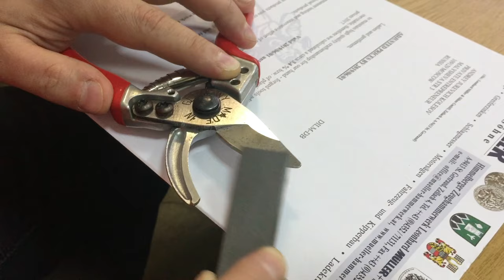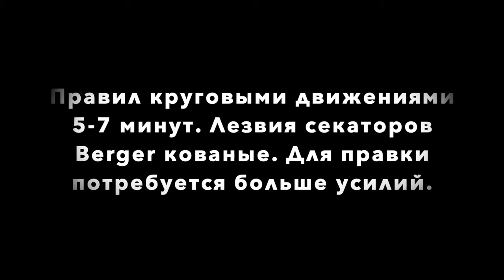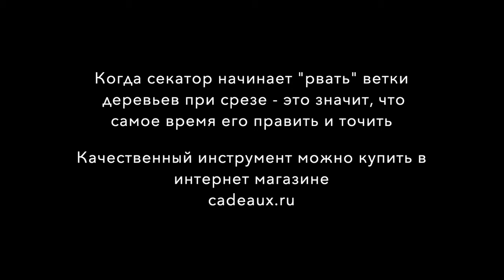Как заточить секатор. Через 5 минут режет гладко!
В этом видео покажем как заточить секатор Berger 1100, когда он начал "рвать" ветки и не дает гладкий срез. Для заточки понадобится секатор и брусок (в нашем случае взяли из натурального камня). Когда лезвие выполнено из кованой стали, править и точить его будет сложнее, чем обычную прокатную сталь, потребуется больше времени. 5-7 минут достаточно, что бы вернуть кромке лезвия режущие свойства и обеспечить гладкий срез веток и кустов.

00:10 - как заточить секатор
01:25 - продолжение заточки
02:01 - результат